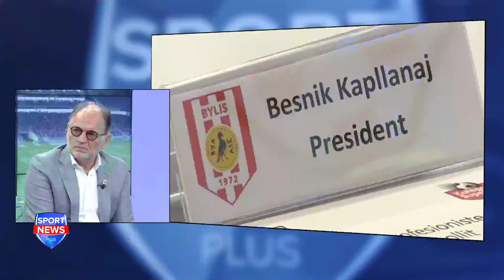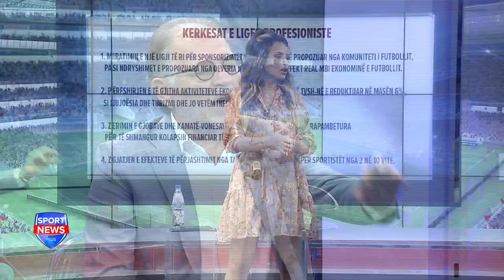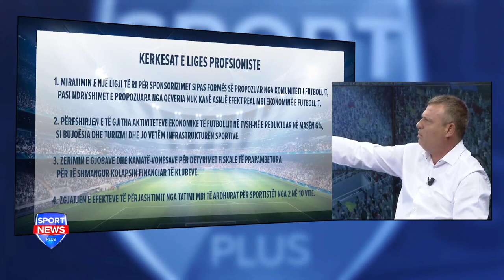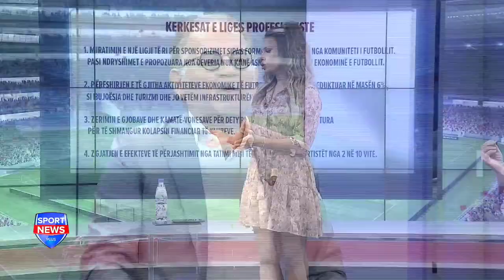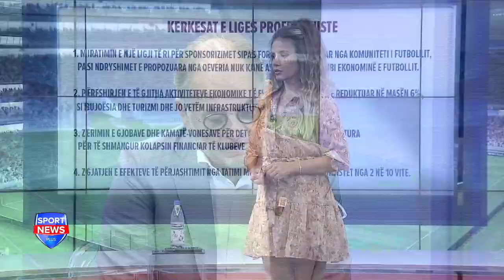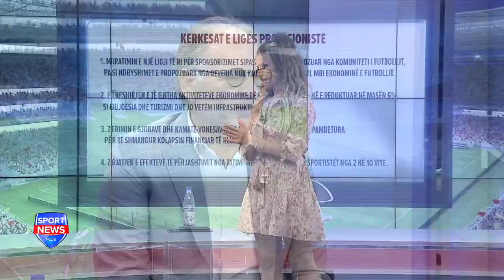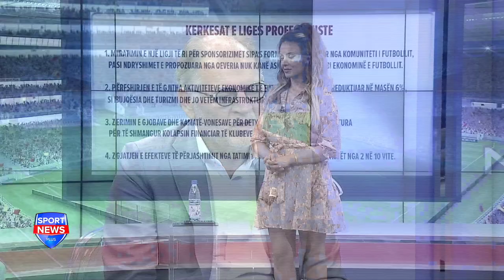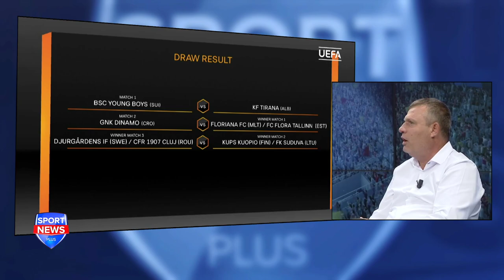Koço Kokëdhima shpërthen kundër Qeverisë, Liga nuk bën hapa pas, përshkallëzohet bojkoti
"Sport News Plus" ne News24 - 20 shtator, 2020
Moderatore: Daljana Sejdia
Te ftuar ne studio:
Shkelqim Hajdari
Koco Kokedhima
Ardian Mema
Faruk Sejdini